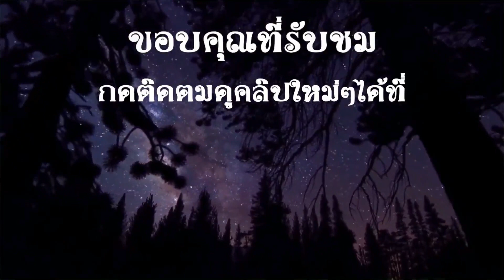🔵 ทูลกระหม่อมหญิงอุบลรัตนฯ พระราชทานพรปีใหม่ 2563 และร้องเพลงพระราชนิพนธ์ "พรปีใหม่" HNY 2020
© 📸 Royal World Thailand